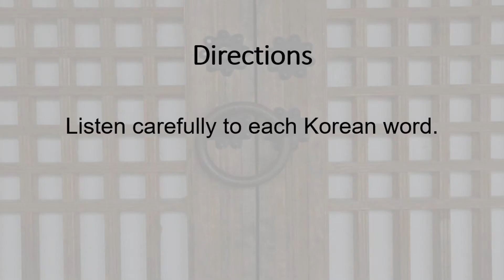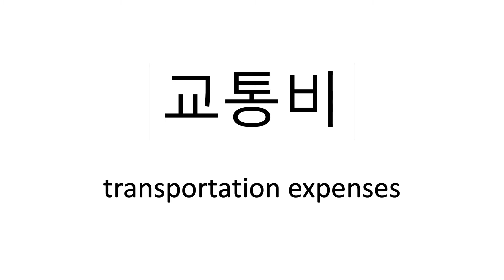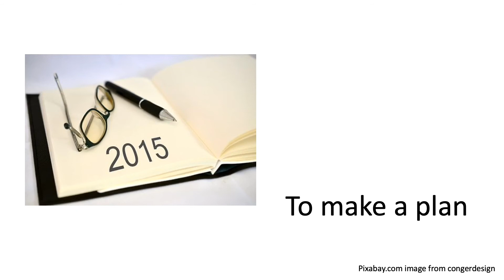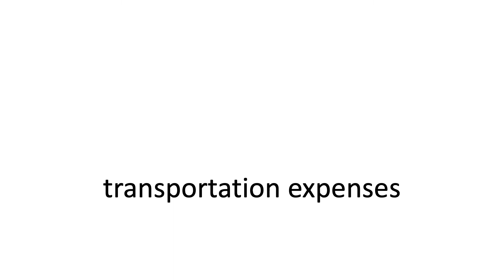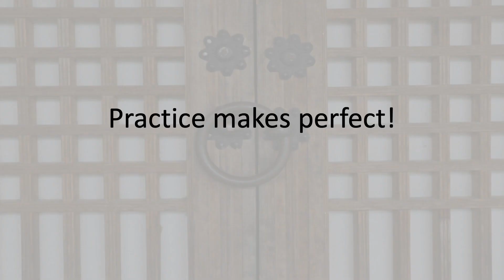[SpeaKorean] I Love Korean 3_Vocab_Unit 1-1 방학 동안 뭐 할 거예요?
What are you going to do during school break?
방학 동안 뭐 할 거예요?

If you want to study Korean using our videos and I love Korean' books that are published by Korean National University Language Education Institute,